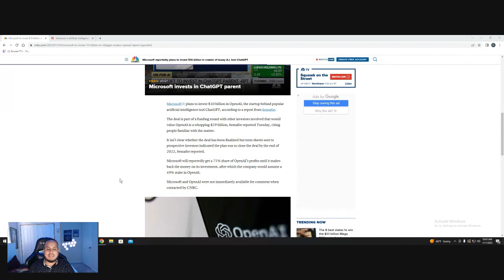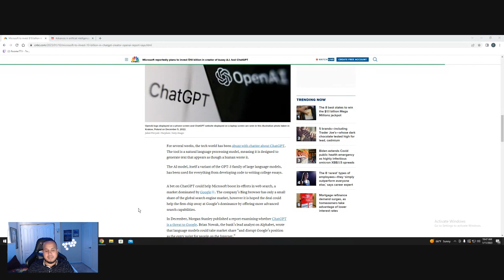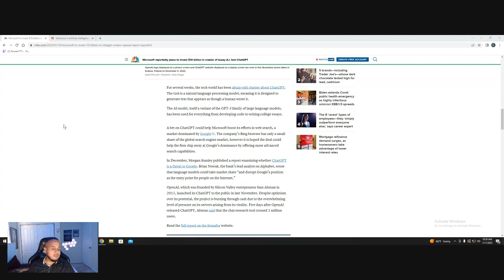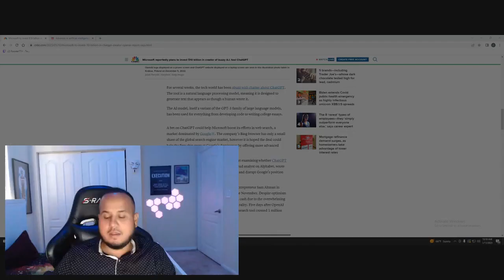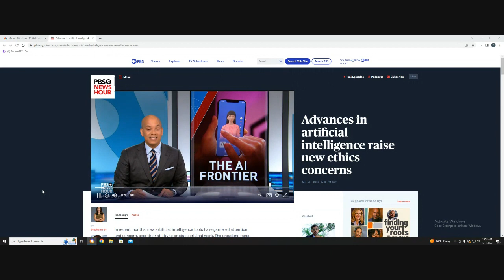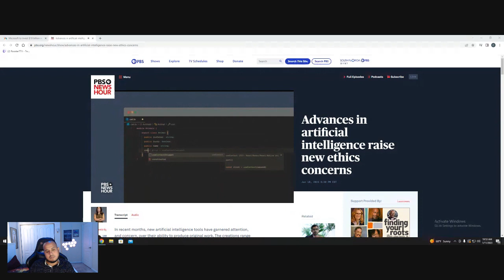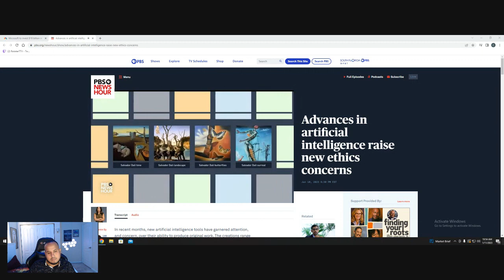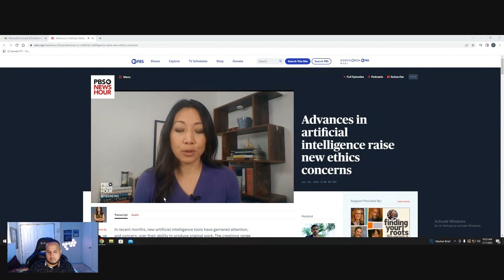Artificial Intelligence 2023 (Microsoft invest $10 billion in AI Tool ChatGPT!)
In this video, we will discuss Artificial Intelligence & Microsoft invest $10 billion in AI Tool ChatGPT!